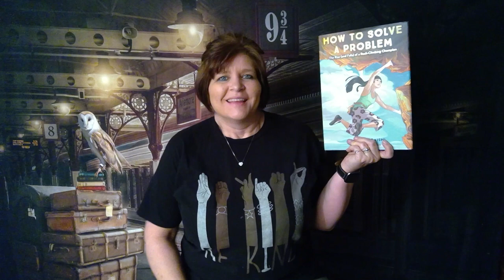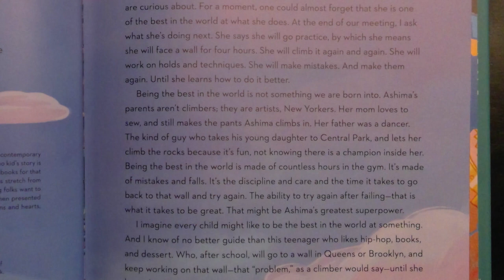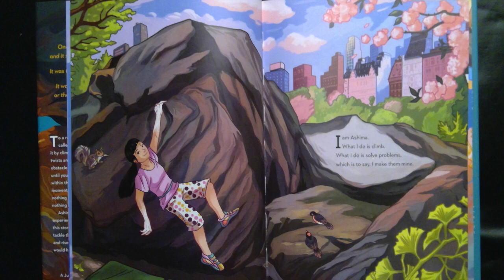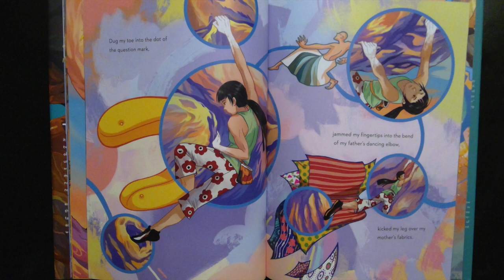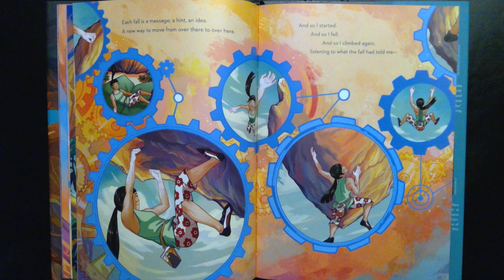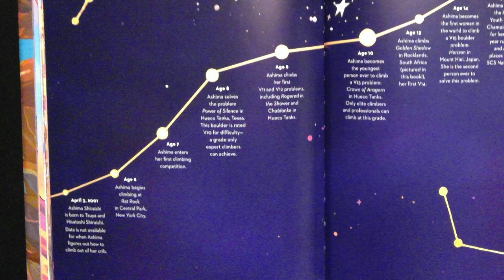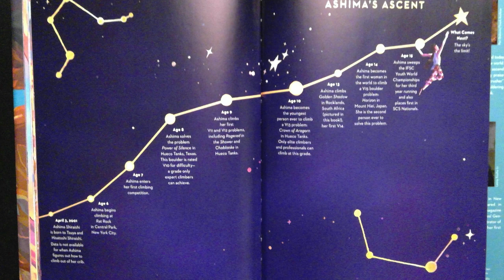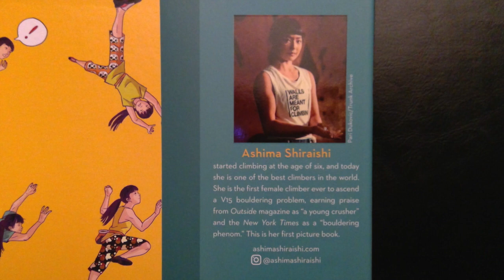How to Solve a Problem: The Rise (and Falls) of a Rock Climbing Champion by Ashima Shiraishi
Read by Mrs. Snider